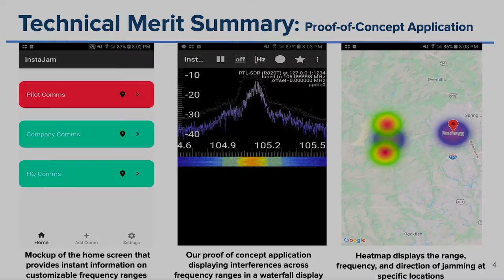Spark Tank 2021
VALDOSTA, GA, UNITED STATES
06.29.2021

Col Willis and CMSg Andrews announce the beginning of Spark Tank 2021, an Air Force-wide innovation campaign that allows Airmen and Guardians to submit problem-solving ideas, policy change recommendations or new products that will benefit the Air Force.

Film Credits: Video by Airman 1st Class Rachel Perkinson
93d Air Ground Operations Wing

Moody Air Force Base
United States Air Force
23d Wing
93d AGOW
Spark Tank
15th Air Force